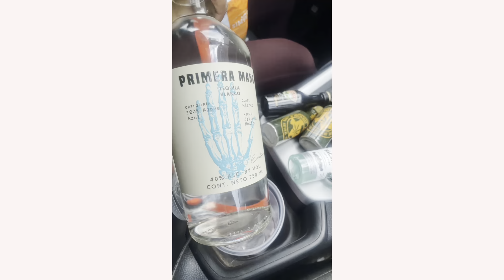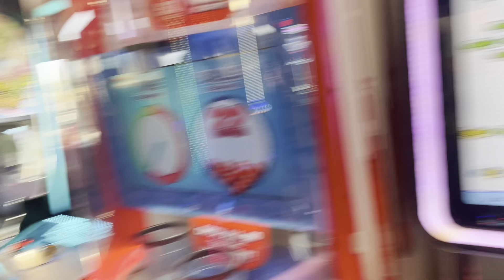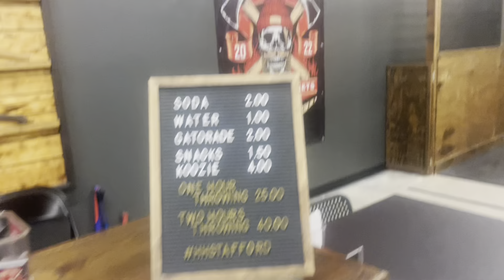ENCHANTED ROCK, GO KARTING &AXE THROWING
This was the day after my birthday but it's still a turn up day